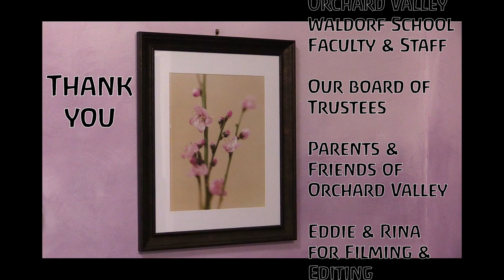Orchard Valley Waldorf School Graduation Ceremony 2020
This video will be available starting on June 13, 2020 at 8:00PM.